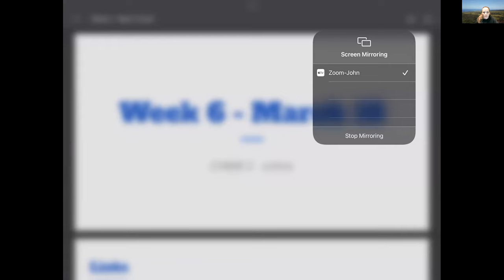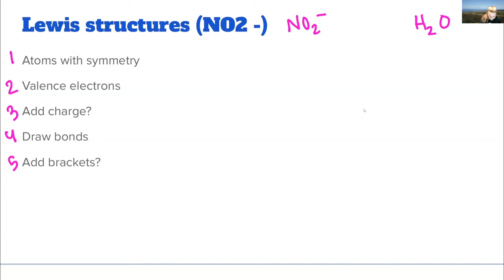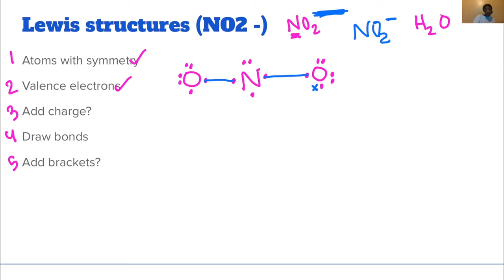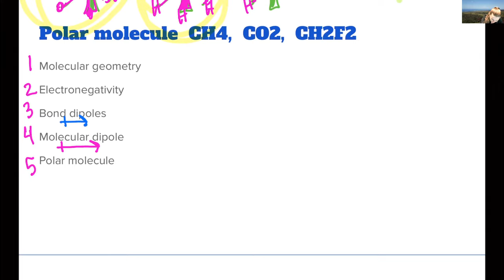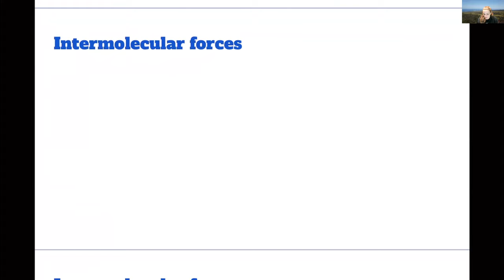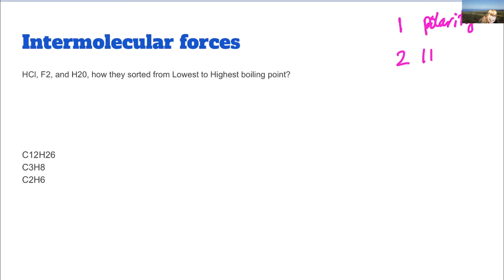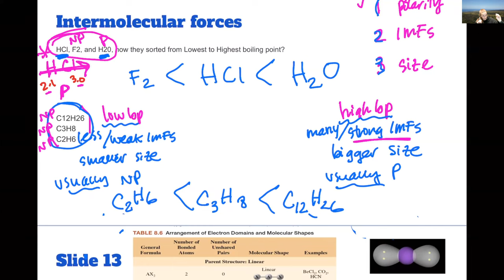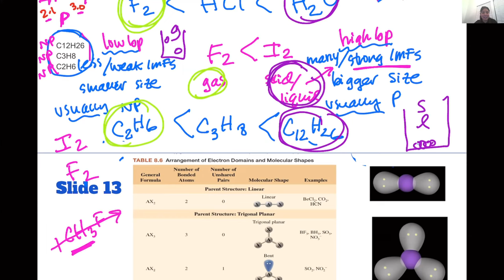Class examples of Lewis structures, geometries, polarity, intermolecular force problems